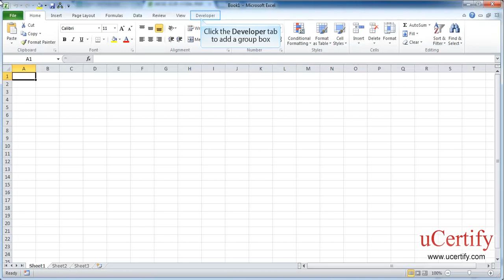Add A Group Box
In this demo, we will learn how to add a group box (form control) to a worksheet and add a frame control (active X control) in Excel 2010 Expert.